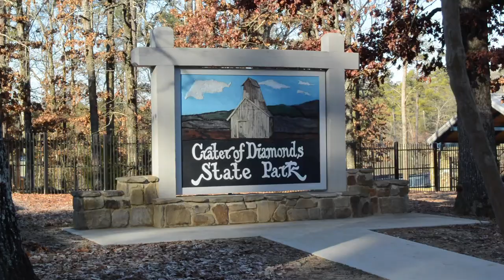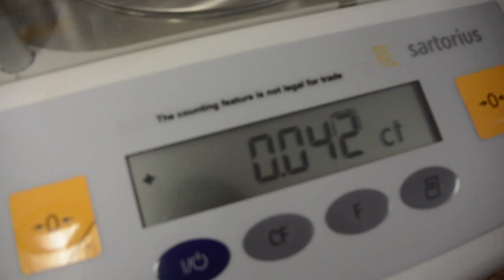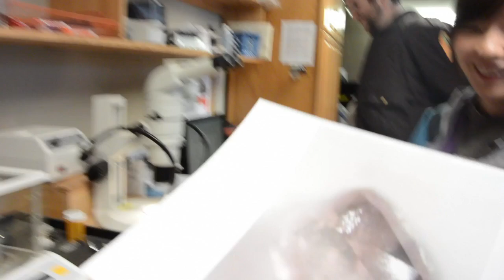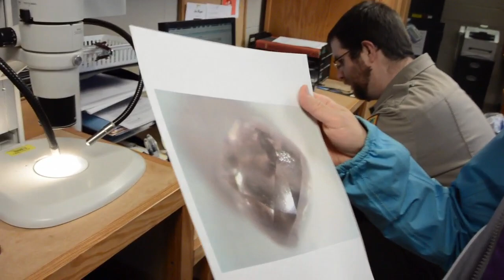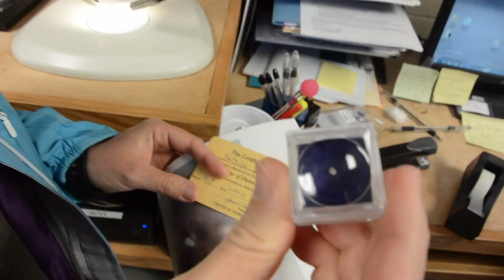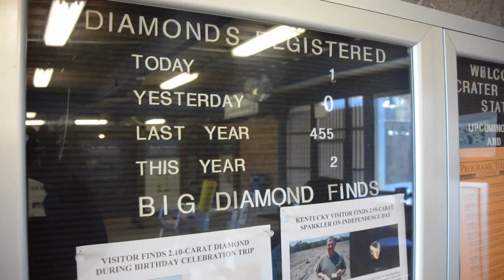Digging for Diamond at Crater of Diamonds State Park.アメリカでダイヤモンド採掘･･･ついに発見！？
Where do you find diamonds?
I'm Natsuyo Ishinoda. Japanese Diamond Hunter.
Three months to challenge the diamond digging at Crater of Diamonds State Park.
Finally, I found a stone that I think diamond.
This is a movie of when identified the stone.

アメリカ・アーカンソー州にある
世界で唯一ダイヤモンドを採ることができる公園
「Crater of Diamonds State Park」。
ダイヤモンド採掘に挑戦すること３ヶ月。
ついにダイヤモンドらしき石を発見した。
はたして鑑定の結果は･･･
日本人初！？ダイヤモンドハンター誕生の瞬間！

石野田奈津代（いしのだなつよ）